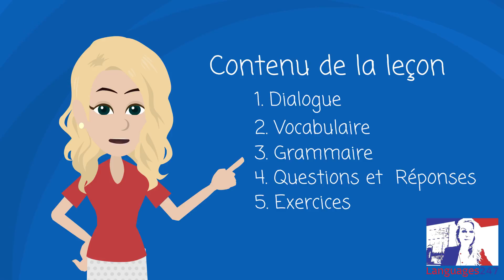Leçon 24 cours d'anglais B1-B2